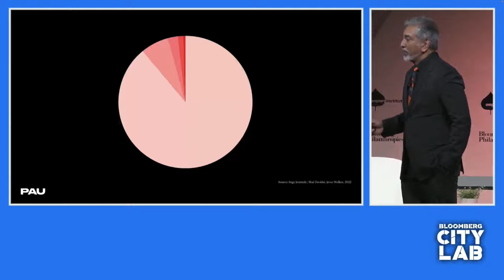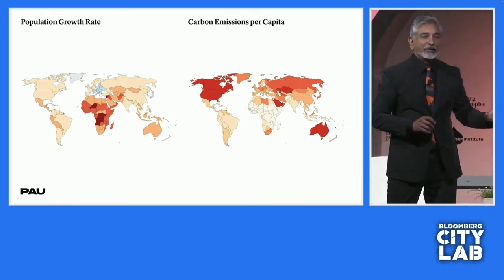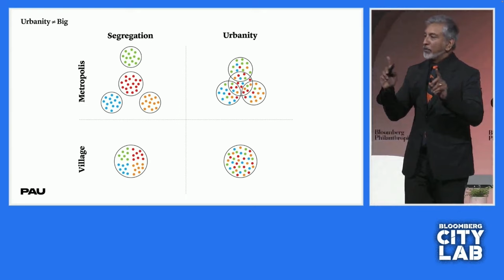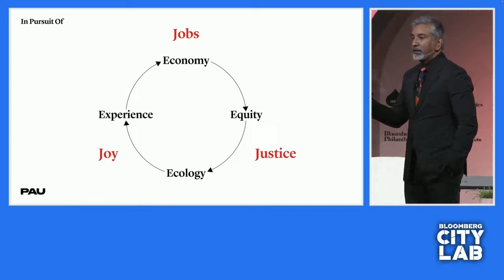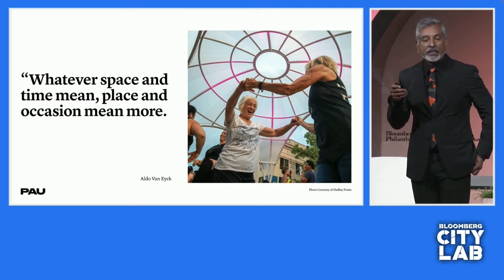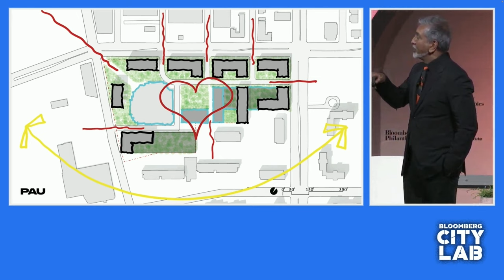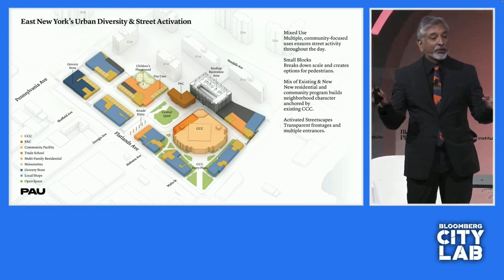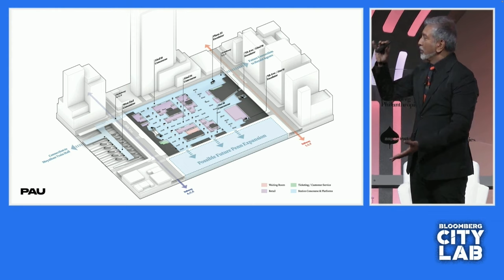Creating Joyous Cities | Bloomberg Philanthropies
"In these very divided times that we live in... the design of our communities can help connect us."

Hear from Vishaan Chakrabarti, Founder and Creative Director of Practice for Architecture and Urbanism (PAU), during CityLab 2023, as he outlines projects PAU has worked on to explain how creative architecture can move cities towards the future.